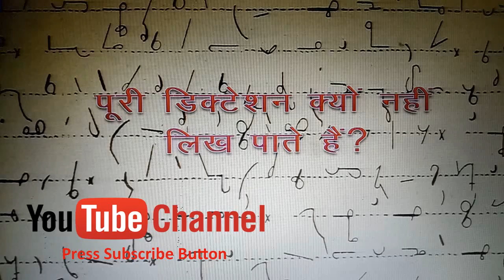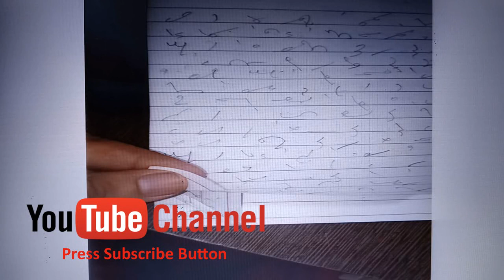पूरी डिक्टेशन क्यों नहीं लिख पाते हैं - समस्या और समाधान